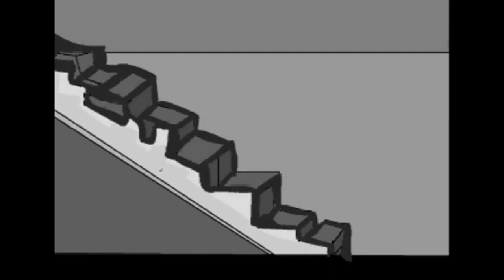SERIE ANIMADA PARA TODO PUBLICO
Serie animada para toda audiencia ,esta serie es para la television esta es una recopilacion de todos los videos de magikal sword bueno las mejores partes de la gran serie animada